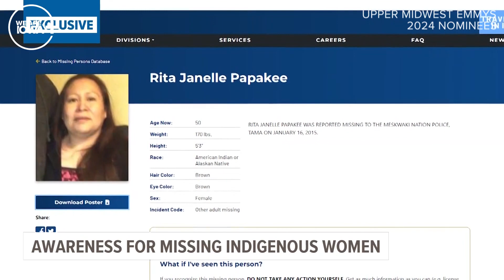MEET THE NOMINEES: 2024 Upper Midwest Emmys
These are the news segments nominated for 2024 Upper Midwest Emmy Awards.